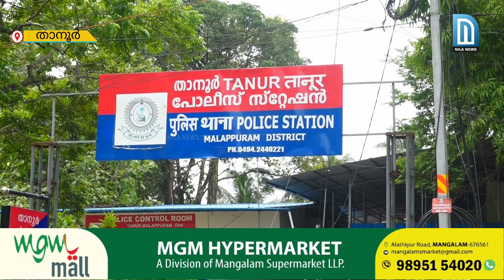ജിഫ്രിയുടെ കസ്റ്റഡി മരണം:താനൂർ എസ്.ഐ ഉൾപ്പെടെ എട്ട് പേർക്ക് സസ്പെൻഷൻ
Watch nila news channel live streming for live covid updates malayalam live news ,updates,breaking news,political news and debates ,kerala news,mollywood Entertaiment news ,business news and health news,Latest news from kerala latest news on molly wood,politics,business,
cricket ,tecnology,
Malayalam channel ,latest malayalam news updates,breaking news ,parrot attack